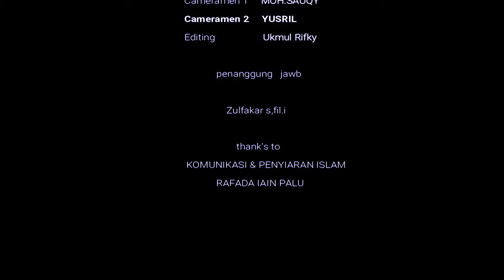KULIAH UMUM SEMESTER GENAP 2019